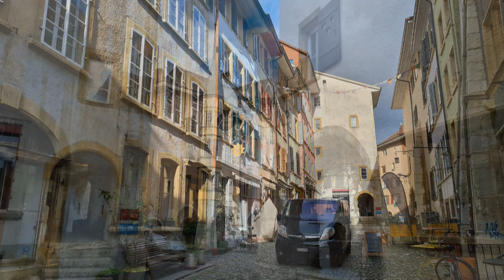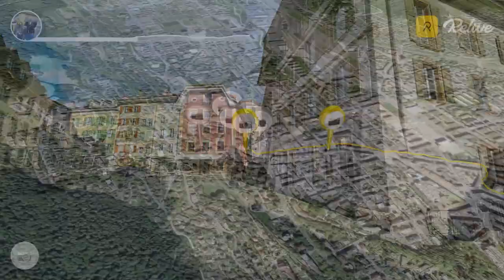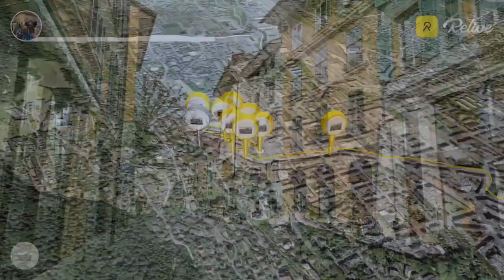Bummeln durch die Bieler/Bienne Altstadt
Heute bin ich unterwegs zu einem kleinen Altstadtbummel mit einer Kollegin in der Stadt Biel/Bienne, am Bielersee im Kanton Bern
Eine historisch sehr schöne Kleinstadt, mit sehr vielen schönen Häusern. Viele Altstadthäuser haben sogar noch einen Erker.
Biel wird auch als Uhren Metropole von Europa bezeichnet, es gibt sehr bekannte Uhrenmarken die ihren Hauptsitz in Biel haben.
Die Altstadt von Biel ist wirklich einen Besuch wert.